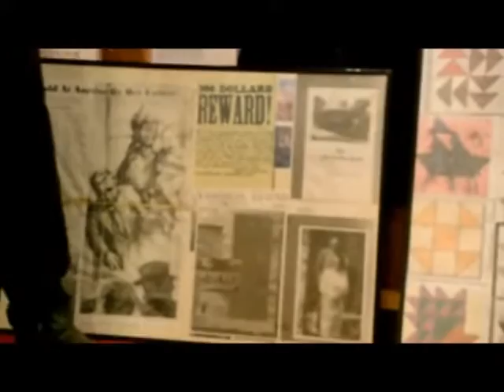Faith Tabernacle COGIC Black History Celebration 2017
Faith Tabernacle (COGIC) Pastor Richard Smith gives a detailed presentation on Black History during a celebration held in Vandalia, Mo.